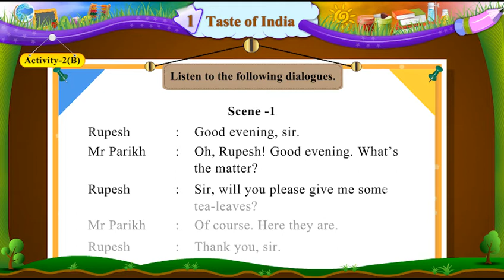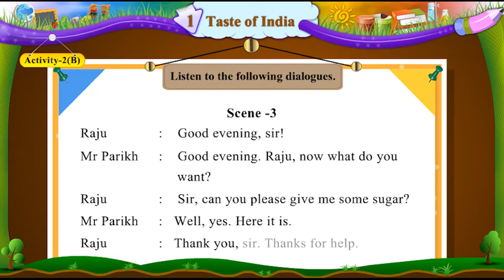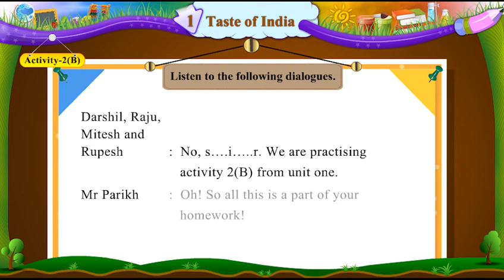STD-6 Taste of India Activity 2(B) ENGLISH SEM-2